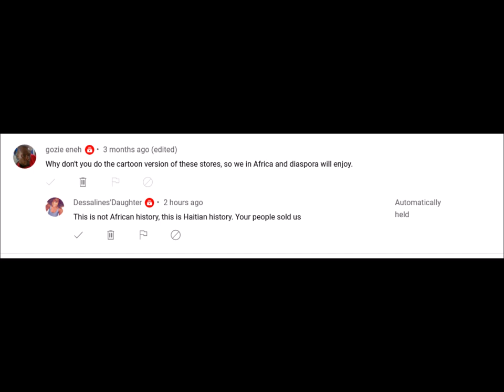Debunking "Africans Sold Us Into Slavery" (Response To Subscriber)